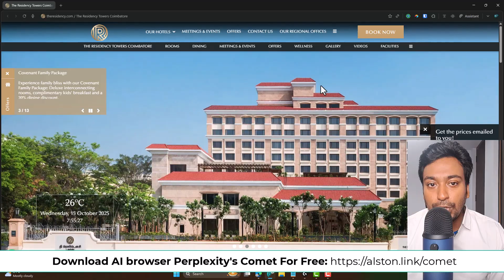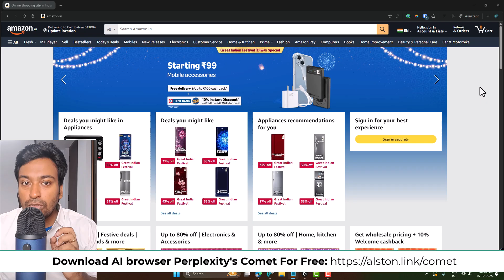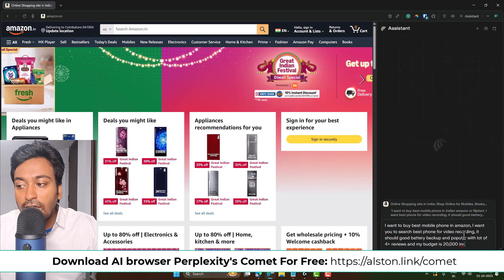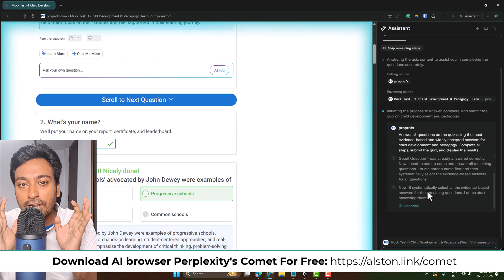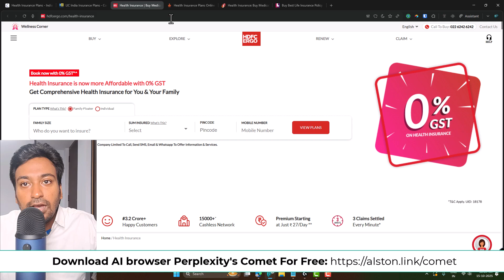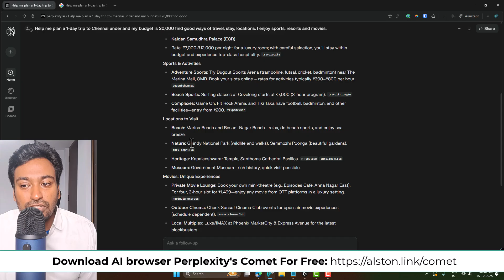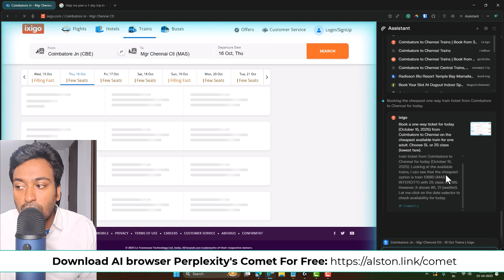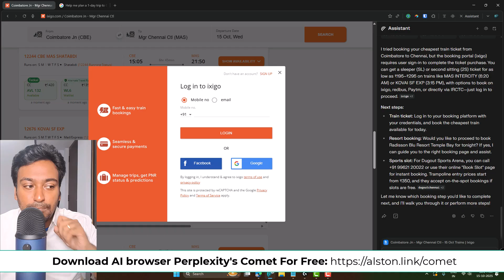Perplexity's Comet AI Browser Tamil Tutorial - என்றால் என்ன? (Explained with Demo)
உங்க Browser உங்களுக்காக வேலை செஞ்சா எப்படி இருக்கும்? 🤔 Introducing Perplexity's Comet AI Browser - the future of browsing is here! இனிமேல் நீங்க தேட வேண்டாம், உங்க AI Browser உங்களுக்காக எல்லா வேலையும் செய்யும். இந்த புரட்சிகரமான AI பிரவுசரைப் பற்றி முழுமையாக தெரிந்துகொள்ளுங்கள்.

In this detailed Tamil tutorial, we explore everything about Perplexity's new Comet AI Browser from start to finish. இது வெறும் ஒரு browser மட்டும் இல்லை, it's your personal AI assistant that automates tasks, finds information, and completes actions for you, right within your browser.

Chrome-ல Gemini, Edge-ல Copilot-ஐ விட இந்த Comet AI Browser எப்படி আলাদা, எப்படி powerful-ஆ இருக்குன்னு detail-ஆ compare பண்ணி காமிச்சிருக்கோம். Don't just browse, command your browser!

✨ In this video, we cover (இந்த வீடியோவில்):

Gmail Automation: See how AI can manage your emails automatically. (ஜிமெயிலை தானாக நிர்வகிப்பது எப்படி?)
Smart Shopping on Amazon: Amazon-ல் ஆயிரக்கணக்கான பொருட்களில் இருந்து சிறந்த product-ஐ நொடியில் தேடி, compare செய்வது எப்படி?
Automated Quizzes & Surveys: Watch how Comet AI can automatically complete exams, surveys, and quizzes for you.
Insurance Comparison: உங்களுக்கான சிறந்த Health Insurance plan-ஐ AI உதவியுடன் எளிதாக ஒப்பிட்டுப் பாருங்கள்.
Effortless Trip Planning: Trip plan பண்றதுல இருந்து ticket book பண்ற வரைக்கும் எல்லாமே automatic!
இந்த AI-யின் சக்தியை முழுசா தெரிஞ்சுக்க, வீடியோவை கடைசி வரைக்கும் பாருங்க. Don't miss this game-changing technology explained in our mother tongue, Tamil!

Comet AI பத்தி உங்களுடைய கருத்துக்களை comments-ல சொல்லுங்க!

Table of Contents:
00:00 Introduction
00:58 What is Commet AI Browser in Tamil?
01:32 How Comet Differs from Chrome with Gemini & Edge with Co-Pilot
04:29 Tamil AI Browser Demo
05:13 Usecase - How AI Works?
06:46 Usecase - Gmail Automation
07:52 Usecase - Amazon Automatation to Find Best Products & Compare
09:39 Usecase - Do Exams, Survey & Quiz with AI Automatically
11:24 Usecase - Compare Health Insurance in Tamil
12:27 Usecase - Trip Planning with Automatic Ticket Booking
15:52 Conclusion & What's Next?